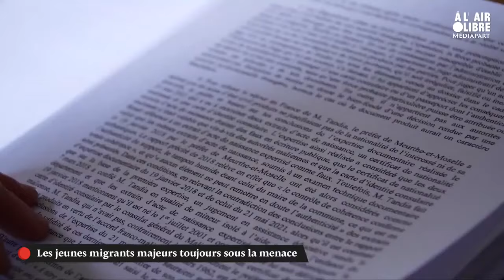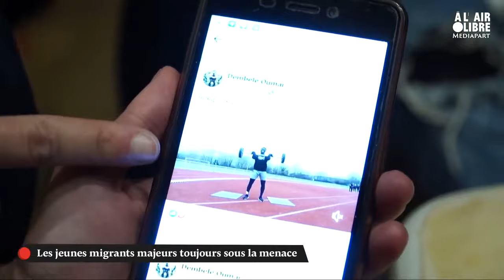Immigration : nous remplacerons les accords du Touquet par un corridor humanitaire | Ugo Bernalicis